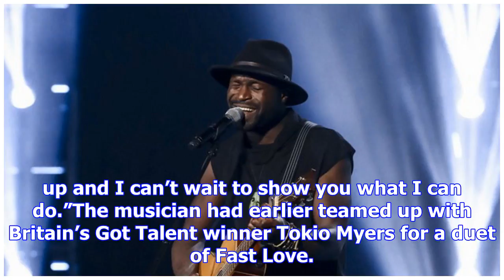Grace davies and rak-su through to x factor final as kevin davy white eliminated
Kevin Davy White has become the first act to be eliminated from The X Factor final. The French singe...